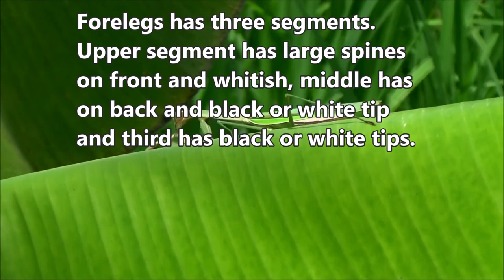Japanese giant mantis (Tenodera aridifolia) - part 1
Dlium Sentadu jepang or Japanese giant mantis (Tenodera aridifolia) is a species of animal in Mantidae, long, stocky with brown and green colors, often found in roadside bushes, small forests and agricultural fields to prey on several types of insects but also birds.

T. aridifolia has the largest size in the genus where males have a length of 6.8-9.2 cm and females 7.7-10.5 cm. Young has an overall green color, while adults turn brown on the top, bottom and front legs.

Head is brown with dark streaks and big eyes are greenish or blackish brown. The nape is wide, brown and has a linear dark line in the middle. The wings are brown and have diagonal lines with green and white lines along the margins.

The stomach has a large size, width with several transverse margins and a brown color that fills the lower surface. A pair of forelegs are brown, a pair of middle legs and hind legs have brown thighs, but getting down to green.

Japanese giant mantis spends more time solitary and has one generation per year. The eggs hatch into metamorphosed larvae into adults. The eggs are covered with protein foam that hardens into hard brown egg cells.

Kingdom: Animalia
Phylum: Arthropoda
Subphylum: Hexapoda
Class: Insecta
Subclass: Pterygota
Order: Mantodea
Suborder: Eumantodea
Infraorder: Schizomantodea
Superfamily: Mantoidea
Family: Mantidae
Subfamily: Tenoderinae
Tribe: Tenoderini
Subtribe: Tenoderina
Genus: Tenodera
Species: Tenodera aridifolia
Subspecies: Tenodera aridifolia ssp. aridifolia, Tenodera aridifolia ssp. brevicollis

Publications:

Jensen, Dana & Svenson, Gavin & Song, Hojun & Whiting, Michael. (2009). Phylogeny and evolution of male genitalia within the praying mantis genus Tenodera (Mantodea: Mantidae). Invertebrate Systematics. 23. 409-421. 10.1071/IS09004.

Schwarz, Christian & Ehrmann, Reinhard & Borer, Matthias & Monnerat, Christian. (2018). Mantodea (Insecta) of Nepal ‒ corrections and annotations to the checklist. Biodiversität und Naturausstattung im Himalaya. 201-247.

Arabic: السرعوف العملاق الياباني
Austria: Japanische Riesenmantis
Chinese (Simplified): 枯叶大刀螳
Chinese (Traditional): 枯叶窄颈螳 -枯葉大刀螳
English: Japanese Giant Mantis
German: Japanische Riesenmantis
Hebrew: גמל שלמה ענק יפני
Hindi: जापानी विशाल मंटिस
Hong Kong: 枯葉大刀螳
Indonesian: Sentadu Jepang
Japanese: オオカマキリ
Korean: 일본 거대 사마귀
Macao: 枯葉大刀螳
Taiwan: 枯葉大刀螳
Thai: ตั๊กแตนตำข้าวยักษ์ญี่ปุ่น

Location: Ngaglik, Sleman Regency, Yogyakarta Province, Indonesia.

Aryo Bandoro